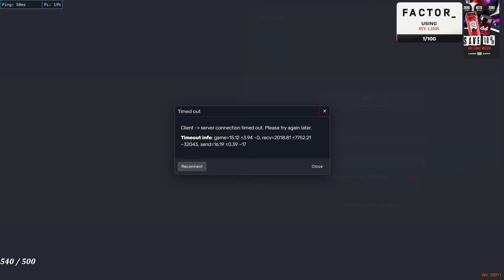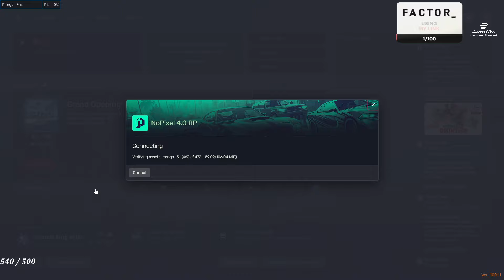September 26, 2024 part 3of3 Undersheriff Cassidy The GOAT !ExpressVpn !Factor